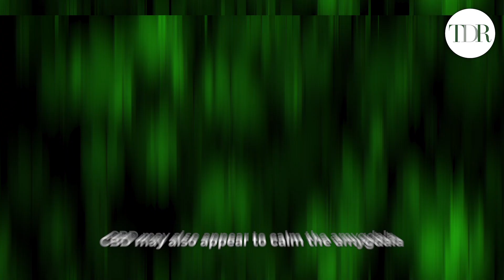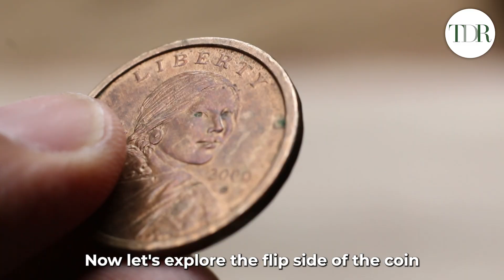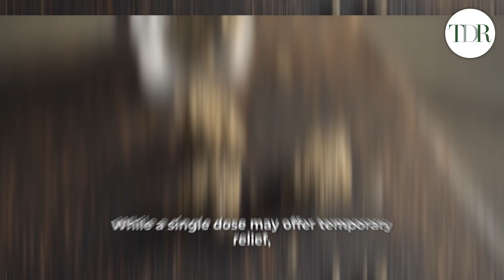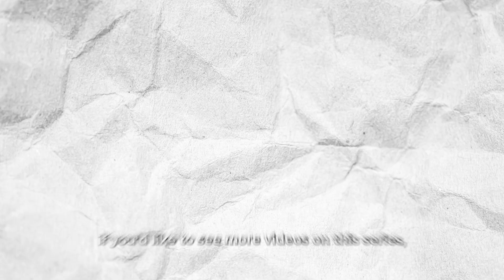How Cannabis Truly Affects Your Sleep | TDR Mythbusters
Welcome to TDR's version of Mythbusters in the Cannabis industry! In today's episode, we tackle the myths surrounding cannabis and its impact on sleep. Join us as we go into the science behind this controversial topic. From the belief that cannabis helps you sleep to the notion that it's as harmful as smoking tobacco, we explore it all.

The Cannabis Sleep Myth - Busted or Plausible?

00:00 - 00:34 How Cannabis Truly Affects Your Sleep
Discover the truth about cannabis and its effects on sleep. Is it a sleep aid or a disruptor? We'll break down the myths and uncover the facts.

00:35 - 01:09 The Benefits of THC On Sleep
Explore how THC, the psychoactive compound in cannabis, may help you fall asleep faster and improve the quality of your slumber. Learn how it can benefit those dealing with insomnia, depression, and PTSD.

01:10 - 01:44 CBD and Sleep
Find out how CBD, the non-psychoactive component of cannabis, influences sleep by regulating body temperature and promoting drowsiness. Dive into the potential benefits it offers for individuals with sleep disturbances.

01:45 - Potential Downsides of THC on Sleep
Discover the flip side of the coin as we explore how THC may compromise the overall quality of your sleep, disrupt typical sleep cycles, and even impact dreams. Learn about the rebound phase when quitting cannabis.

03:31 - 04:04 The Cannabis Sleep Myth Busted or Plausible
Weigh the pros and cons of cannabis on sleep, recognizing that the effects can vary from person to person. Is the cannabis sleep myth busted or plausible? Share your experiences and thoughts in the comments section!

04:05 - 04:29 Subscribe for More TDR Mythbusting
TD's Mythbusters is here to separate fact from fiction in this evolving field.

Join us on this journey to demystify the myths surrounding cannabis and its effects on sleep. Your insights and comments are highly encouraged!